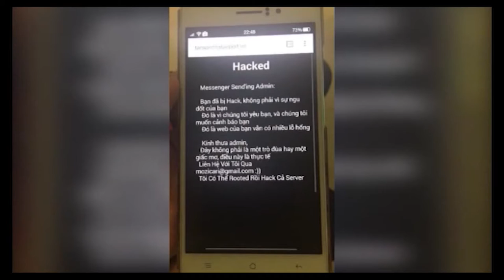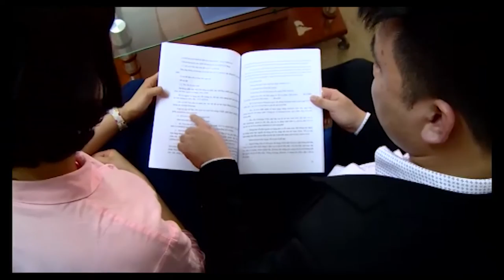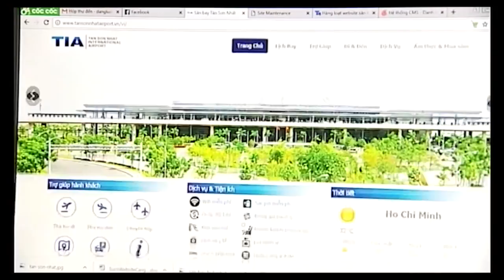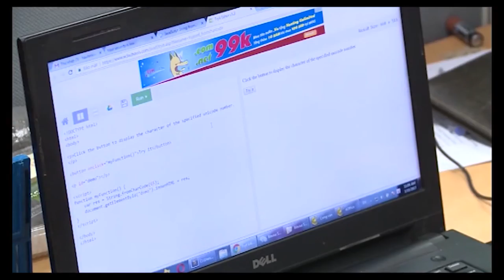TTXVN - Bkav - 40% website tại Việt Nam tồn tại lỗ hổng bảo mật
Liên quan tới sự việc một số website của các cảng hàng không bị tấn công mới đây, có thể thấy vấn đề bảo mật cho các trang web tại Việt Nam chưa thực sự được chú trọng. Theo số liệu thống kê của Tập đoàn Bkav, có đến 40% các website tại Việt Nam đang tồn tại lỗ hổng bảo mật và có nguy cơ bị tấn công bất cứ lúc nào.